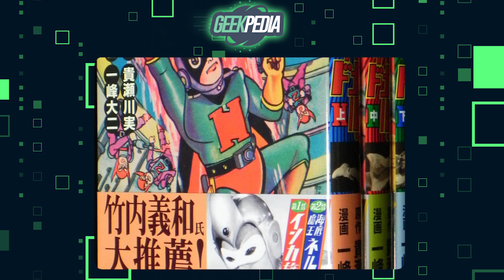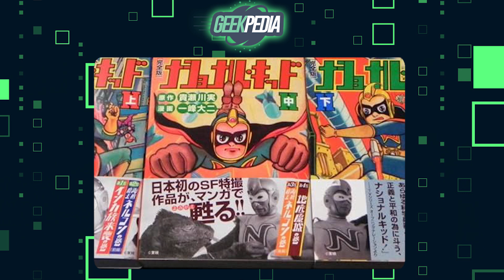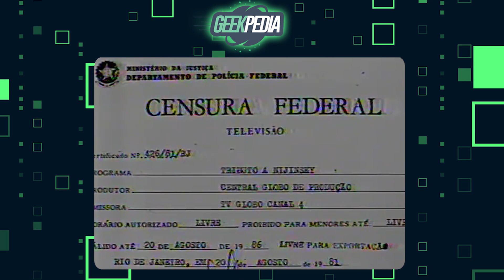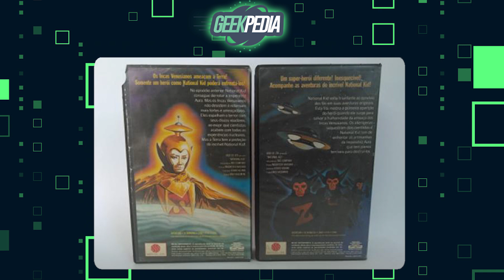HISTÓRIA completa e CURIOSIDADES sobre NATIONAL KID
National Kid foi uma série de televisão japonesa de ficção científica que foi transmitida pela primeira vez no Japão em 1960. A série foi criada por Akira Suzuki e produzida pela Toei Company. Ela também foi exibida em vários outros países ao redor do mundo, ganhando popularidade em muitos deles.

A trama de National Kid girava em torno do personagem-título, National Kid, um super-herói robô alienígena enviado à Terra para proteger a humanidade contra ameaças alienígenas e monstros. National Kid era controlado remotamente por um jovem chamado Koji Kabuto, que podia se comunicar com o robô por meio de um dispositivo de comunicação avançado.

A série era conhecida por seus efeitos especiais modestos, típicos das produções da época, mas que conquistaram fãs devido ao charme e à inovação para a época. "National Kid" era uma série que fazia parte do gênero tokusatsu, que se refere a produções japonesas que envolvem efeitos especiais, geralmente com monstros gigantes, heróis coloridos e muita ação.

Além disso, a série contribuiu para a popularização do gênero no Japão e influenciou outras produções de tokusatsu que surgiram posteriormente. O legado de "National Kid" ainda é lembrado por fãs do gênero, e é considerada uma obra importante na história da televisão japonesa e na cultura pop.